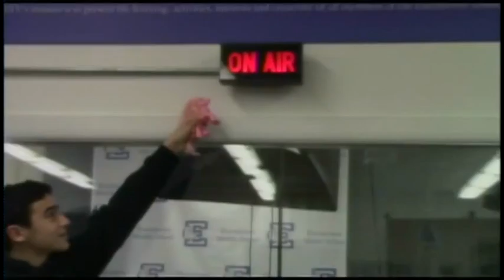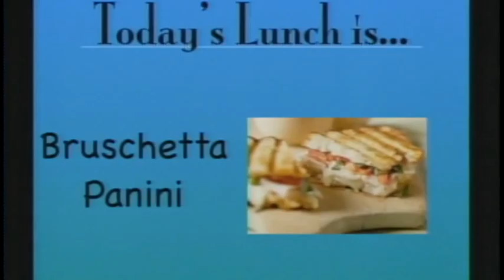Tongue Twisters, March21, 2016